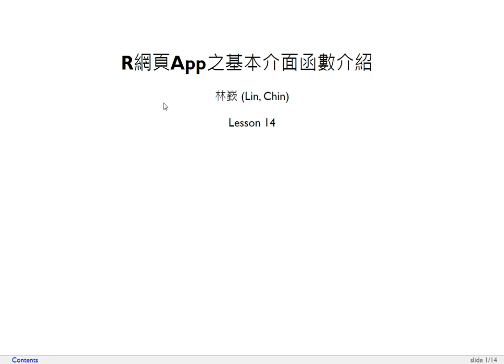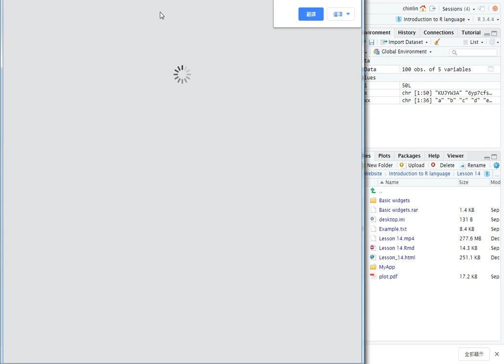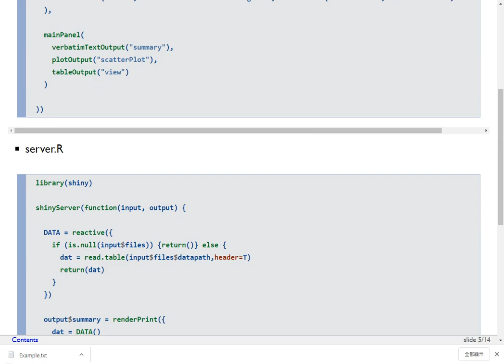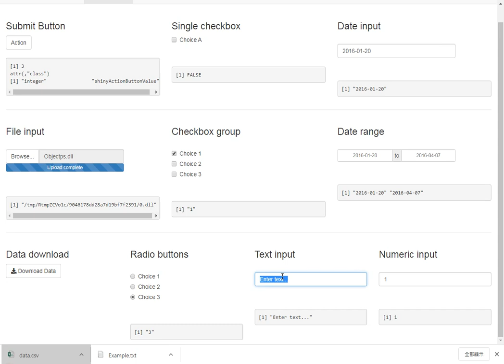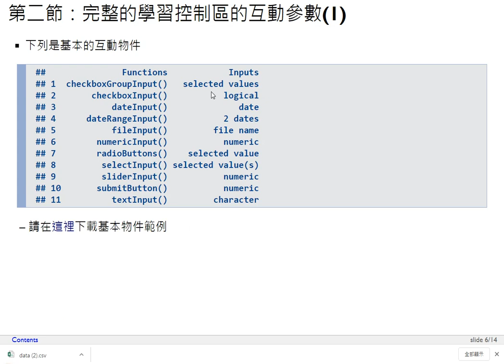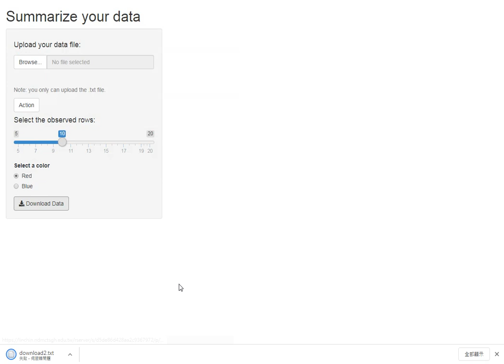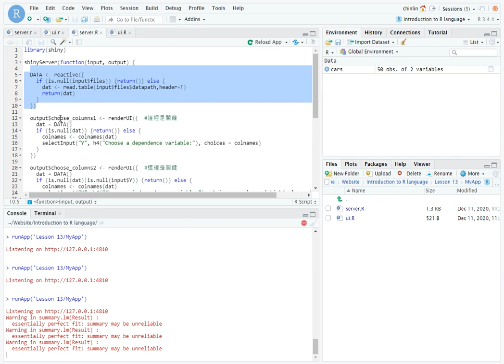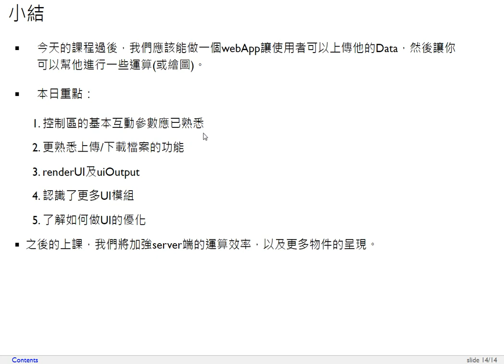R語言程式設計導論-第十四課 R網頁App之基本介面函數介紹